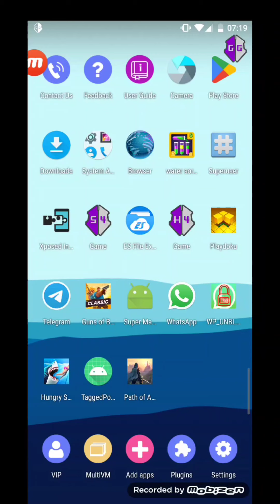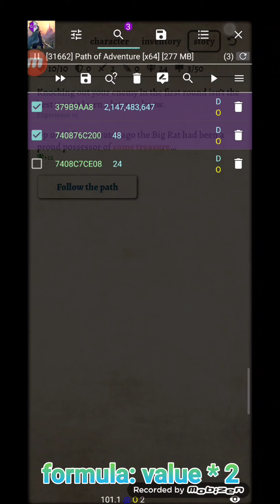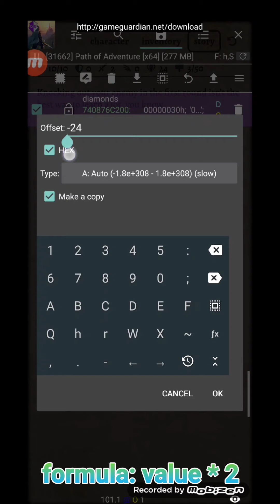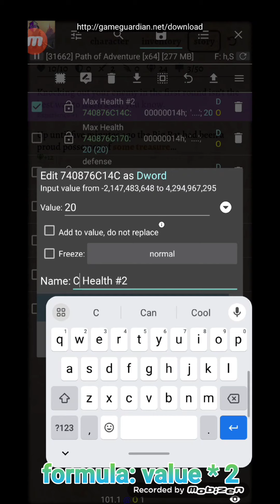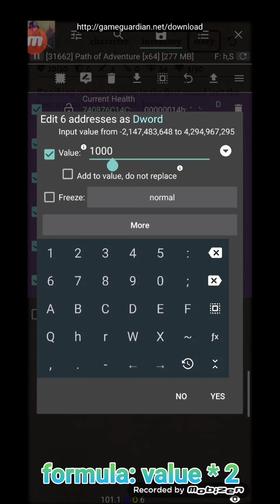gameguardian tutorial: Path of Adventure| Stats hack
not for emulators